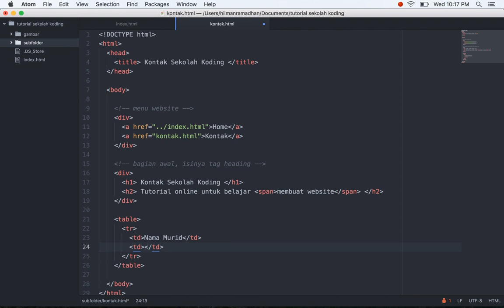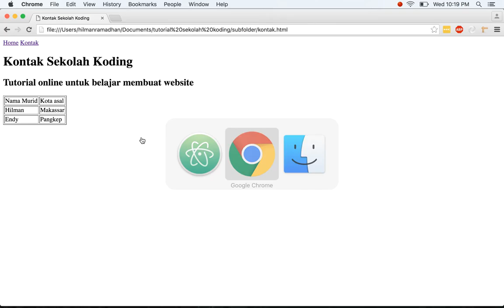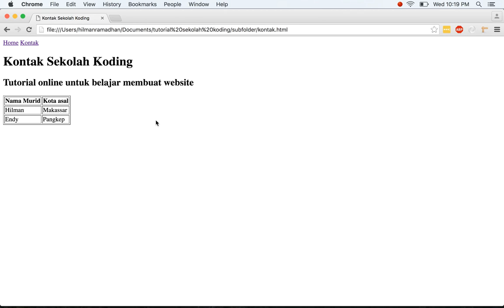Belajar HTML | Table html